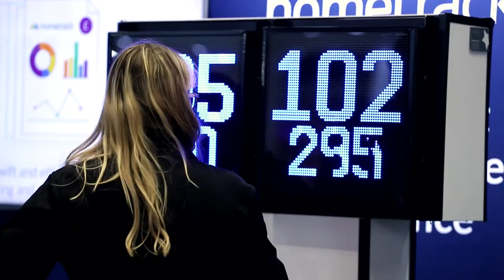Housing 2021 Event Trailer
Housing 2021, the award winning Chartered Institute of Housing's annual conference and Europe's leading housing festival, returns to Manchester Central in September after a year of virtual discussions, debates and dialogue.

And we are delighted to be back! With 8500+ attendees, 10 theatres, 500+ speakers, and 400+ sponsors and exhibitors over the three days – it is the biggest meeting place for the whole housing sector. A sector that has, in 2020, collaborated more strongly than ever to show its resilience, leadership and the efforts of its extraordinary individuals who continue to deliver for those living in our communities.

Housing remains the must-attend event for local authorities, housing associations, key partners and suppliers, government, housebuilders, and developers. Join us to create lasting change together!